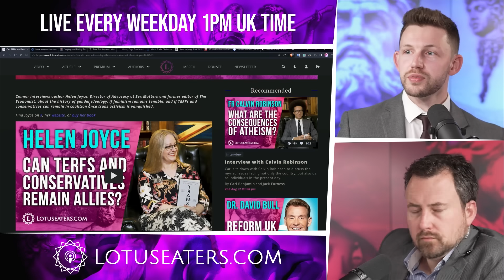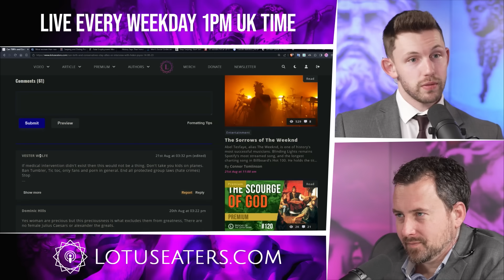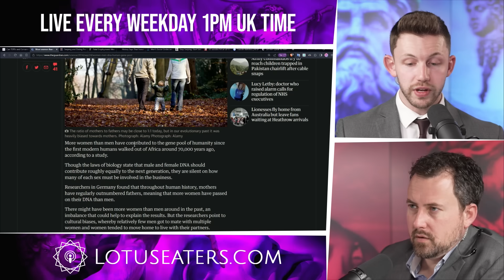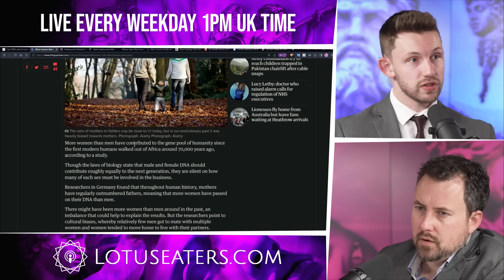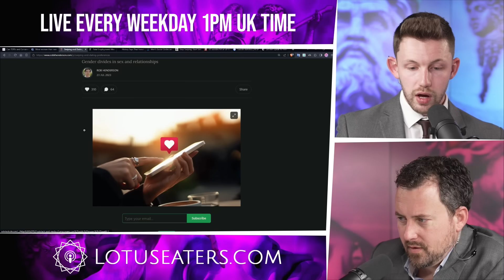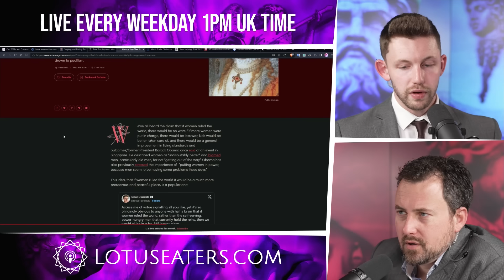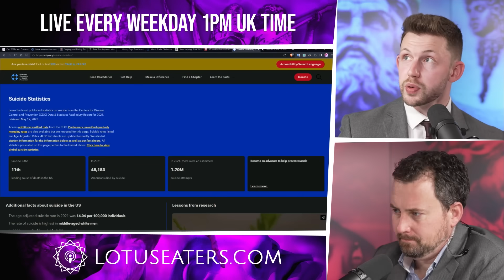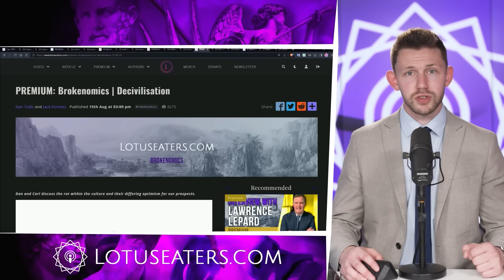Men Aren't Useless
Can TERFs and Conservatives Stay Allies? | Interview with Helen Joyce